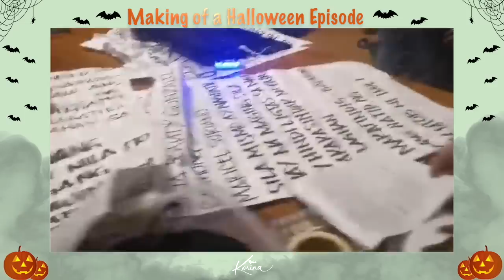The Making of a Horror Episode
I'm on vacation but I was able to take behind the scenes shots from our shoot of our annual Rated K Halloween Special "Kaba, Kutob, Kilabot". So now you get to see what goes on behind! Nakakatuwa! Parang kasama narin namin kayo sa shooting!